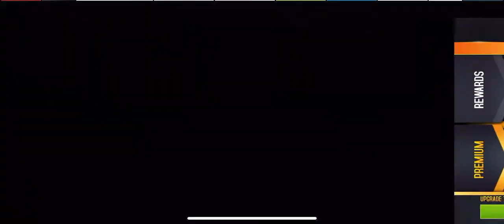Unlocking the McLaren Senna in Asphalt 8!